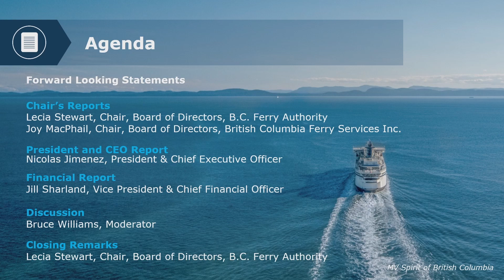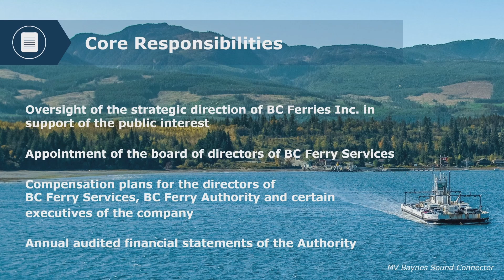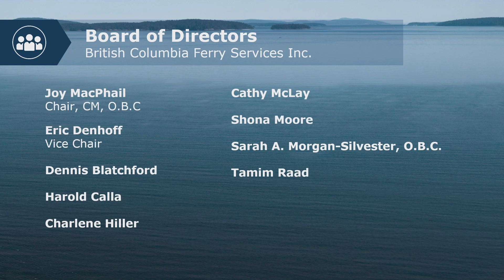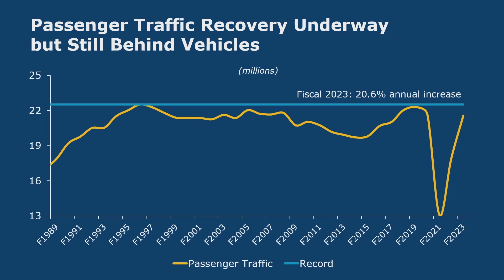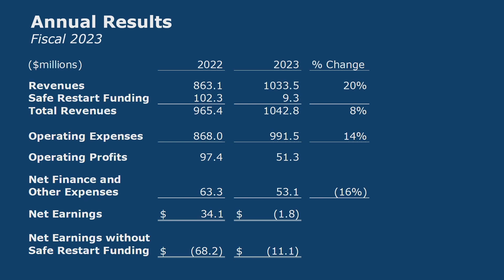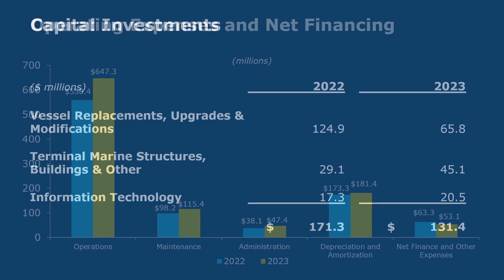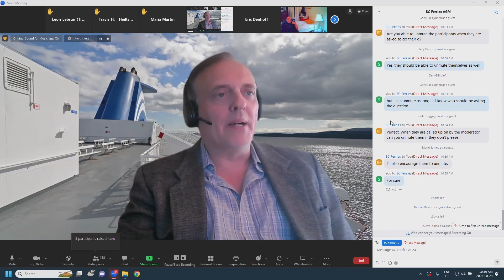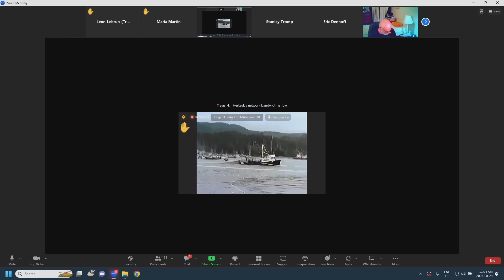2023 AGM of the B.C. Ferry Authority and APM of British Columbia Ferry Services Inc.